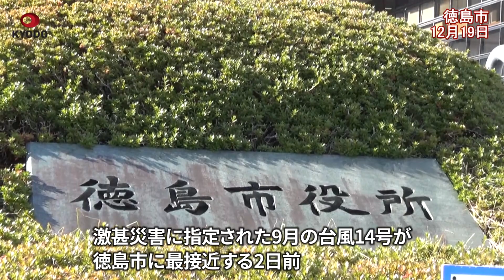「災害可能性低い」と出張 台風2日前、独自予測踏まえ徳島市長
宮崎と鹿児島両県に特別警報が出され、激甚災害に指定された9月の台風14号が徳島市に最接近する2日前、内藤佐和子市長が「災害発生の可能性は低い」とする市の独自予測などを踏まえ徳島県外に出張していたことが19日、市関係者への取材で分かった。